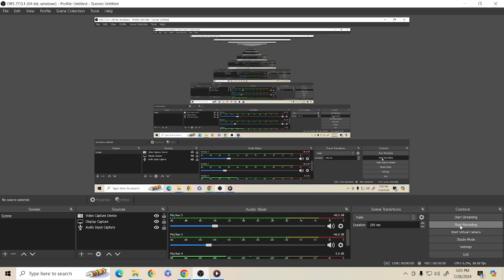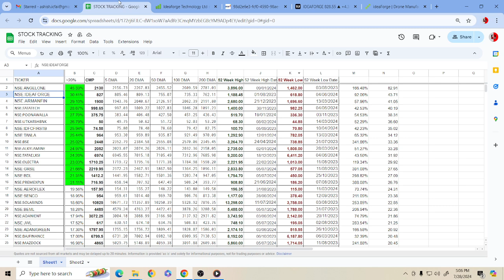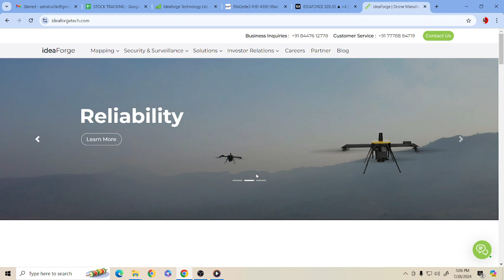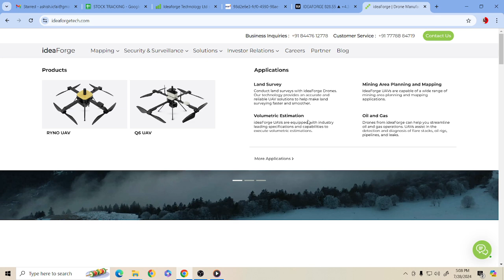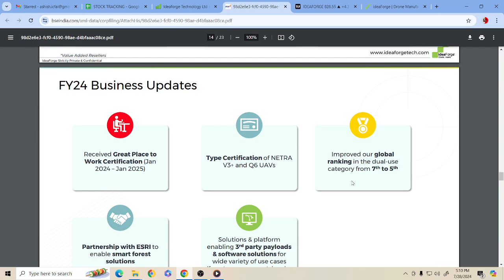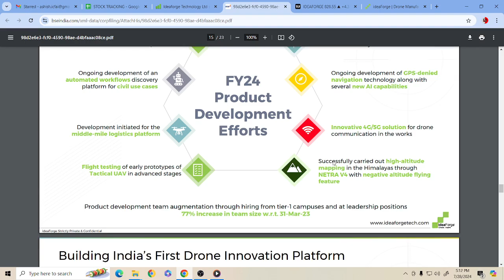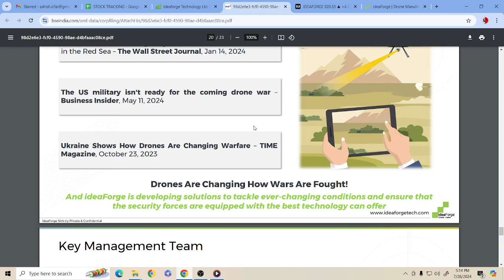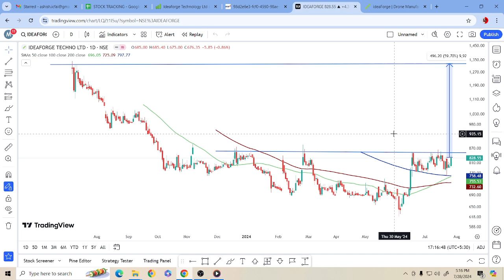A Potential 10 X Bagger : IdeaForge Stock Analysis: Investment Opportunity or Risk? 🚀 | InvestBuddy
IdeaForge Stock Analysis: Investment Opportunity or Risk? 🚀 | InvestBuddy

Welcome to InvestBuddy! In this video, we perform an in-depth analysis of IdeaForge, a leading player in the drone technology industry. Whether you’re a seasoned investor or new to the stock market, this analysis will provide you with valuable insights to help you make informed decisions about investing in IdeaForge.

In this video, we'll cover:

Company Overview: Learn about IdeaForge, its business model, and its position in the market.
Financial Performance: We break down the latest financial statements, key metrics, and performance indicators.
Growth Potential: Explore the company's growth strategies, future plans, and market opportunities.
Risk Assessment: Identify the potential risks and challenges IdeaForge might face.
Valuation Analysis: Determine if the stock is currently undervalued or overvalued.
Technical Analysis: Review the stock’s price action and technical indicators for entry and exit points.
Key Takeaways:

Detailed insights into IdeaForge’s financial health and market position.
Understanding the growth prospects and risks associated with the stock.
Practical tips on how to evaluate IdeaForge for your portfolio.

📈 Join the InvestBuddy Community: